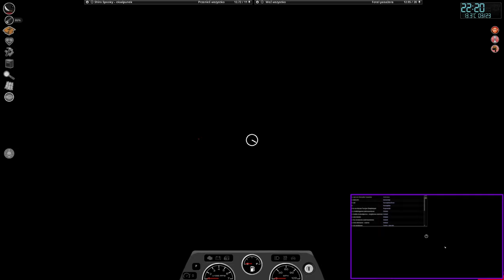[#26][PL][SEZON II] Project Zomboid - ZOSTAŁEM SAM 😯